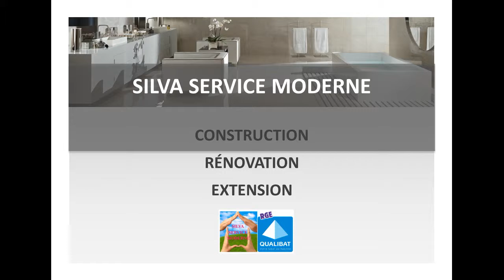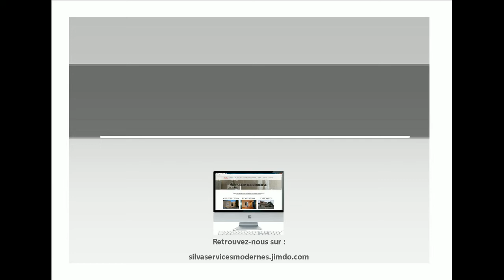Chantier Mérindol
SILVA SERVICE MODERNE